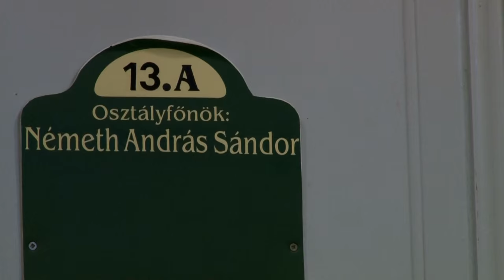Türr 13.A szalagavatóra készült videója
A felvételért és a vágásért köszönet a Pápa Városi Televízió csapatának!